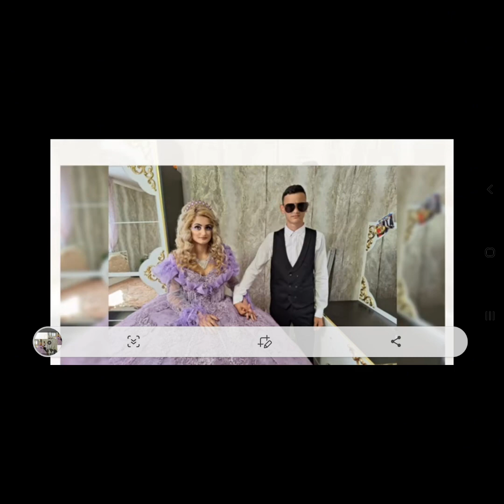Наи новата песен